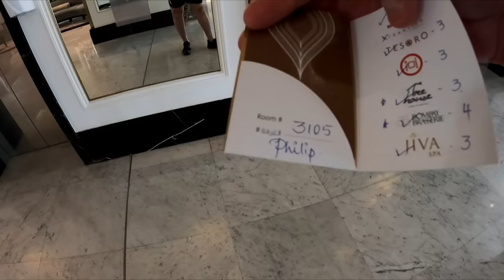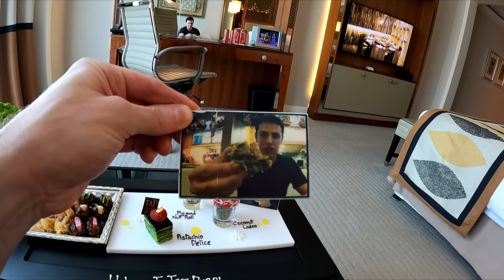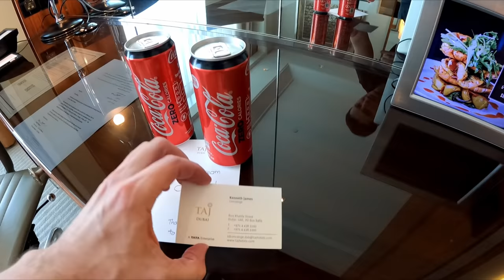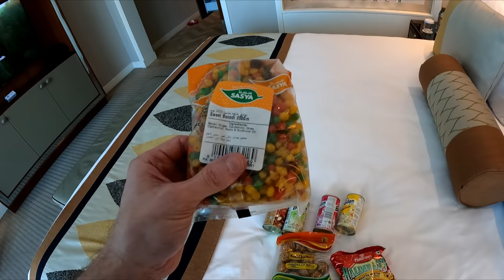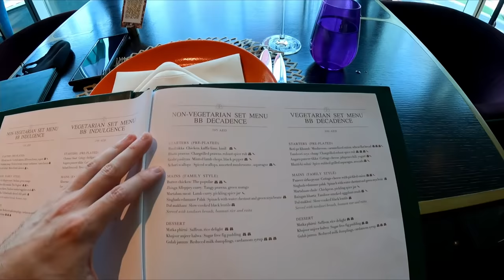$200 Indian Luxury Hotel in Dubai 🇮🇳🇦🇪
It isn't possible to travel to India as a tourist tight now, but I got to experience some Indian hospitality and cuisine by checking into the Taj hotel in Dubai.

At $200 a night there are certainly cheaper rooms to be found in Dubai, but for some 5 star luxury and being located close to Dubai Mall in the downtown area, I thought it was worth it for a short stay.

My room on the 31st floor had an amazing view of the Burj Khalifa, the tallest building in the world. I paid extra for this view. I remember when I was booking that I could have got the room as cheap as $150 if I had chosen a room on the other side of the building and didn't included the buffet breakfast.

After quickly getting settled in to my room I made it to the Bombay Brasserie for lunch just before they closed. I was only going to have a light meal like some chicken tikka and rice but I saw some lavish set menus and I couldn't resist.

My set menu had appetisers of Basil Tikka Chicken, Bhatti Prawn, Minted Lamb Chop and Achari Scallop.

The main dishes were Butter Chicken, Jhinga Alleppy Curry, Martabak Lamb Curry, Edamame Spinach Curry and Dal Makhani with loads of naan and some raita.

The desserts were Matka Phirni, Ras Malai, Fig and Date Halwa and Gulab Jamun.

Pure gluttony and it didn't stop there because at the a la carte breakfast buffet the next morning I couldn't resist ordering one of each of the South Indian breakfast foods on the menu.

0:00 Taj Dubai Hotel
1:39 Burj Khalifa View Room
6:49 Indian Mini Bar
8:20 Bombay Brasserie
9:33 Bhatti Prawn
11:12 Minted Lamb Chop
12:00 Chicken Tikka
12:25 Achari Scallop
17:40 Butter Chicken
18:58 Dal Makhani
20:50 Edamame Spinach Curry
21:52 Martabak Lamb Curry
23:07 Alleppy Prawn Curry
28:08 Ras Malai
29:21 Matka Phirni
29:36 Gulab Jamun
33:24 Taj Dubai Swimming Pool
36:44 Badam Drink
38:44 $3,000 Maharaja Suite
47:44 Surprise Guest
51:47 Bath Time
54:34 South Indian Breakfast
58:04 Granola Muesli
1:01:45 Aloo Dosa
1:04:18 Uttapam
1:06:29 Idli
1:07:25 Upman
1:09:11 Gobi Paratha
1:16:21 Outro